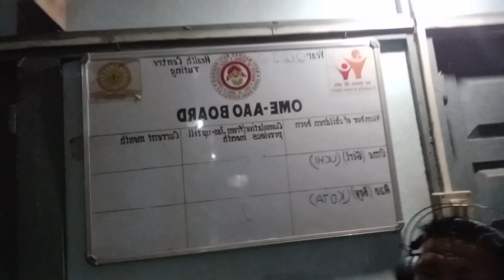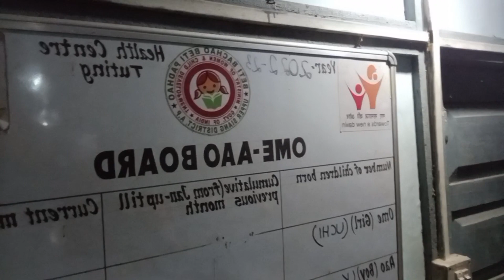tuting general hospital 🏥🏥🏥 under view